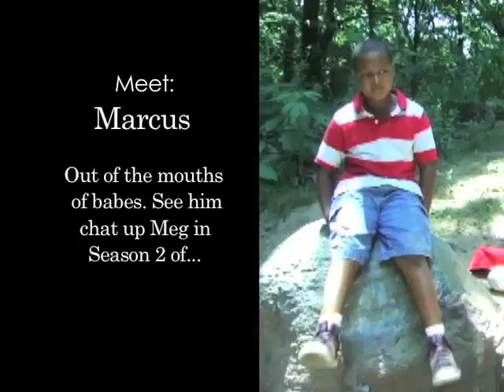A "MEG - HEAD" BLAST: MEET MARCUS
A little boy talks to Meg Ramsey in Season 2 of..."MEG RAMSEY."

to see Season One.